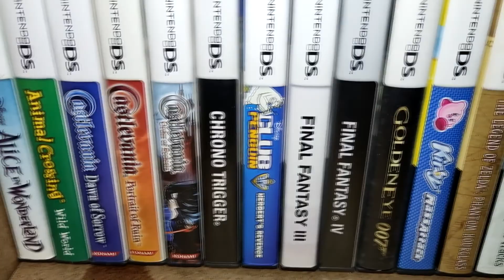Los Juegos Más Caros del Nintendo DS 2022 (NTSC)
Una de las consolas preferidas por la comunidad. Me declaro culpable de haberle metido muchas horas a sus juegos, en especial a los Zeldas y Marios. Amigos y amigas del cuarto de Toby, compartan con nosotros su colección de juegos de DS, estaría de lujo hacer un vídeo dedicado a sus colecciones. Nos vemos en el próximo vídeo. Un abrazo a todos.

Agradezco infinitamente a Frida Geraldine y Jesús Antonio por su apoyo en la revisión y corrección del guión.